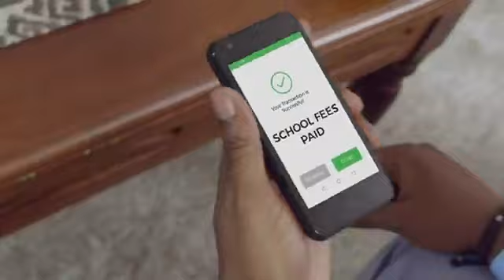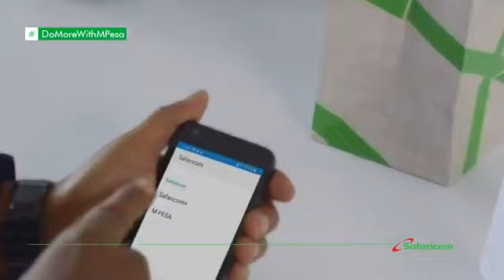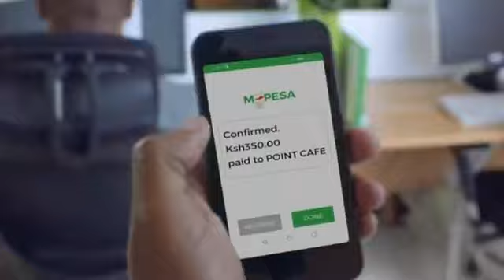Safaricom LipaNaMPESA Promo 6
Papi OdeQ was contracted by ProMind Marketing Agency on behalf of SAFARICOM PLC. to EMCEE the handing over ceremonies of presents won by subscribers in Lipa Na Mpesa Promotion that ran from 28th January 2020  with a Grand Draw being held on 12th March 2020